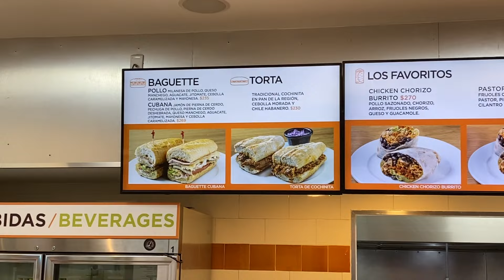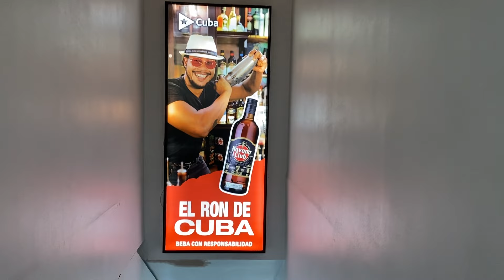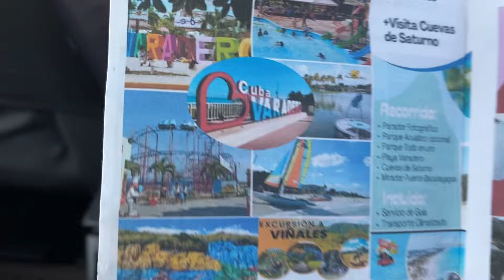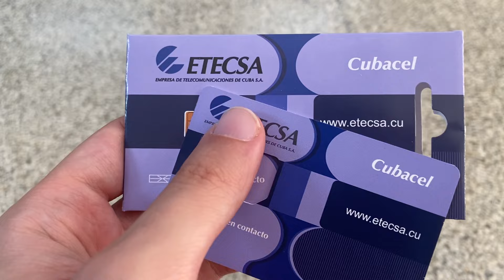Havana/Küba'daki İlk Günüm | VİZE ALAMAYANI DÖVÜYORLAR(!)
Latin Amerika'nın bir başka diyarı Küba'dan herkese selamlar 👋🏻 6 aylık Latin Amerika gezim boyunca farklı ülkelerde olacağım. Sonraki videolarda görüşmek üzere!

0:00 Küba'ya Giriş
1:00 Küba Vizesi
1:45 Uçak Yolculuğu
2:14 İlk İzlenimler
2:58 Havana Merkeze Gidiş
4:12 Hotel Arayışı
5:25 İnsanlarla Yürüyüş
6:06 İnternet Yok Galiba
6:38 Turistik Yerler
7:13 Klasik Araba Turu
7:55 Küba Müziği
8:10 Havana Sahili
8:41 Meydanlar ve Restorasyon
9:20 Küba Yemekleri
10:00 Kapanış